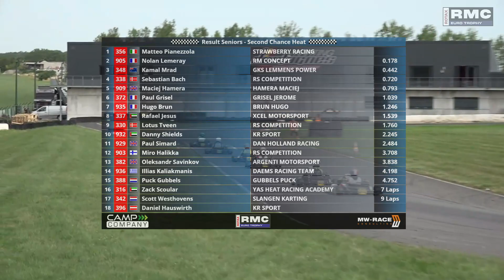Euro Trophy Round 3 Seniors Second Chance Heat